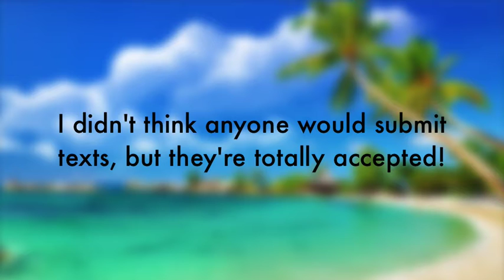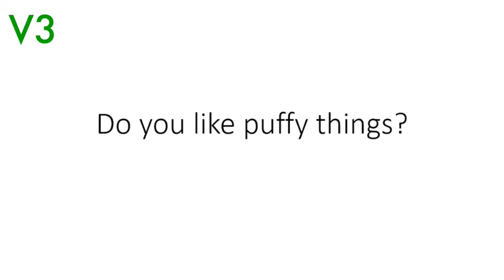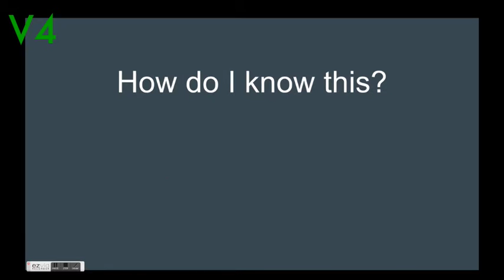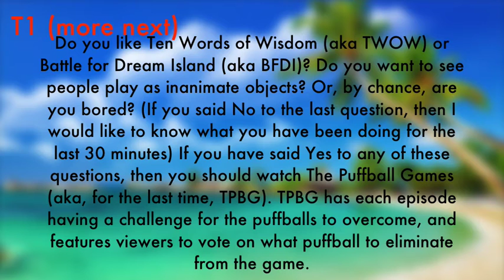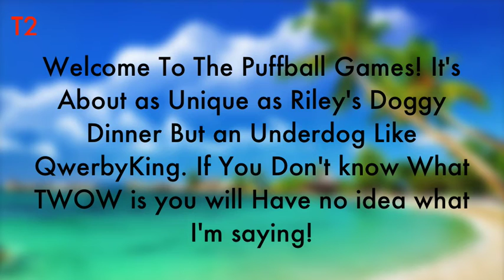The Puffball Games 2A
In this exciting episode, the puffballs' beautiful ads are shown! Who will win? Who will lose? We won't know, until TPBG 2B!